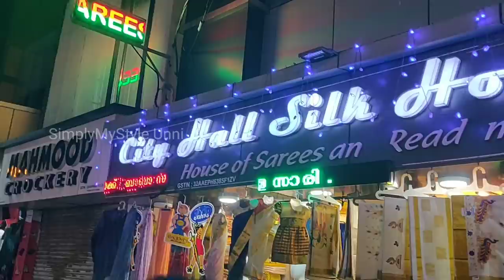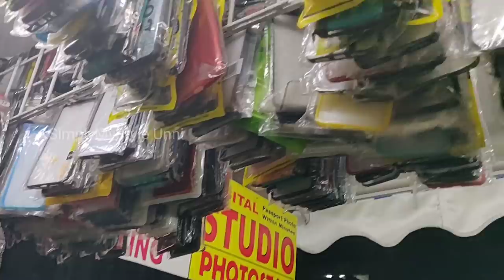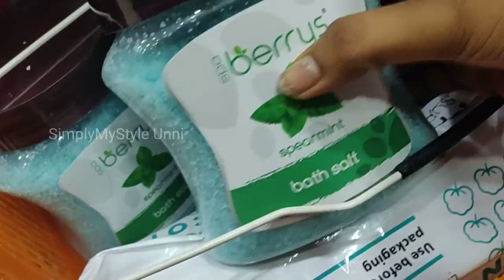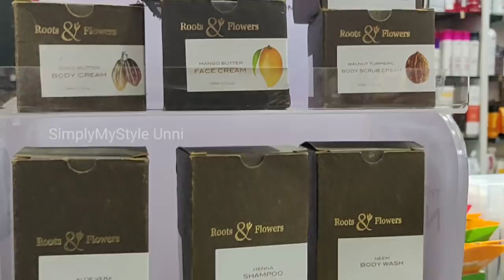കൊച്ചിയിലെ രാത്രി കാഴ്ചകൾ!! Broadway Market _Subhash park _Midas for beauty products|Simplyunni Vlog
Hello 👋👋My SweetheartZZZ 😘😘IAM back with another useful video..

MIDAS BEAUTY MART
Alliance Residency, Shanmugham Rd, Menaka, Marine Drive, Ernakulam, Kerala 682031

***Copyright:- All the content publishing on this channel is protected under the copyright law and should not be used / reproduced in full or part without the creator's (UNNIMAYA ANIL) prior permission.***